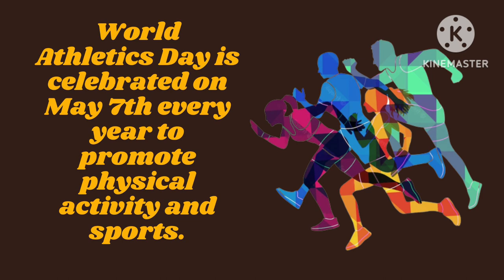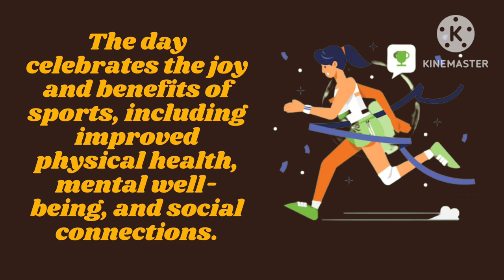10 Lines on World Athletics Day | Essay on World Athletics Day?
10 Lines on World Athletics Day | Essay on World Athletics Day?

What is World Athletics day?
When is World Athletics day celebrated in India ?
World Athletics day
10 Lines on World Athletics day
Essay on World Athletics day
Short Essay on World Athletics day of India
World Athletics day of India

10 Lines on World Athletics Day

World Athletics Day is celebrated on May 7th every year to promote physical activity and sports.

The day was established by the International Association of Athletics Federations (IAAF) in 1996.

World Athletics Day aims to encourage people of all ages to participate in athletics and engage in healthy physical activity.

The day celebrates the joy and benefits of sports, including improved physical health, mental well-being, and social connections.

Many events are organized on World Athletics Day, including races, running clinics, and other activities that promote physical activity.

The day also celebrates the achievements of athletes, both amateur and professional, who have made significant contributions to their sports.

World Athletics Day emphasizes the importance of fair play, teamwork, and respect for others in athletics.

The event promotes diversity and inclusivity in sports, encouraging people from all backgrounds to participate and excel.

Schools, clubs, and organizations around the world participate in World Athletics Day, creating a global community of athletes and sports enthusiasts.

World Athletics Day inspires people of all ages to get active and pursue their passions in athletics, helping to build a healthier, happier world.

World Athletics day,